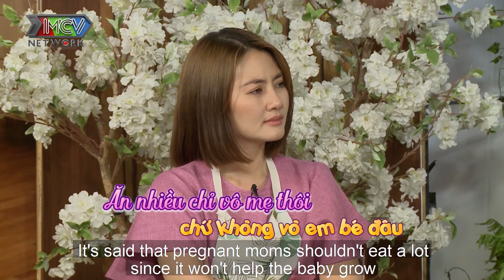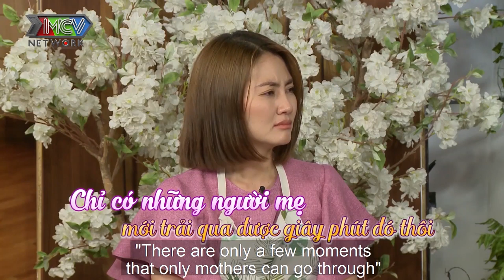Mẹ bỉm sữa NGHIỆN PHIM KINH DỊ đi sinh con phải mổ cứ sợ sẽ ĐI LUÔN KHÔNG KỊP TRĂN TRỐI